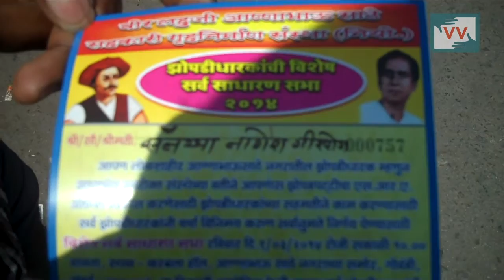Fear of Homelessness Looms Large in a Mumbai Slum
Mumbai, Maharashtra | Amol Lalzare

The residents of Sathe Nagar, a slum close to the Mumbai airport, do not know when the roof over their heads will disappear. Since 2006,  surveys have been conducted in silence and demolitions underway as part of the Slum Rehabilitation Authority's (SRA) plan to make Mumbai slum free in the coming years.

Under the scheme, land on which slums currently stand will be taken over by builders after establishing consent from the community. The scheme also proposes to re-house those currently living in slums (if they have proof that they've been residents since before 2000).

Those evicted, still await rehabilitation. This community finds themselves caught between corrupt builders and the apathy of the SRA. Most don't know what they are entitled to or what laws protect them.

Call to Action: To report the irregularities in the implementation of the SRA schemes, please call the Slum Rehabilitation Authority Cell on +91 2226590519 Or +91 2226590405